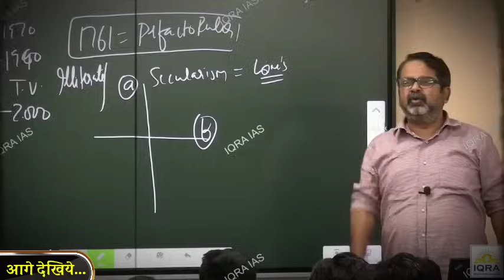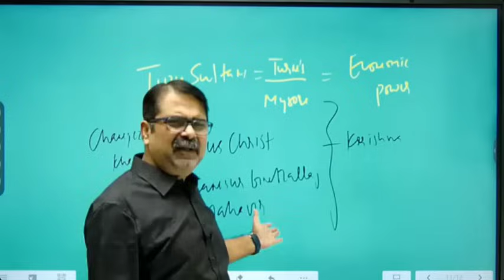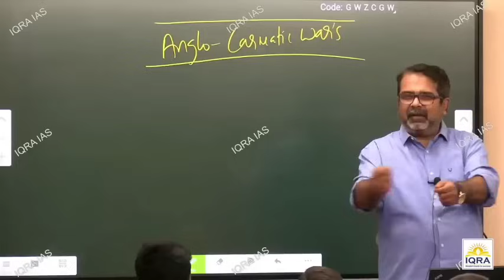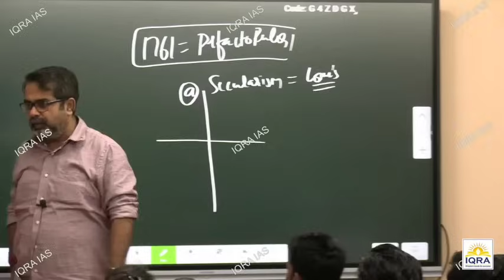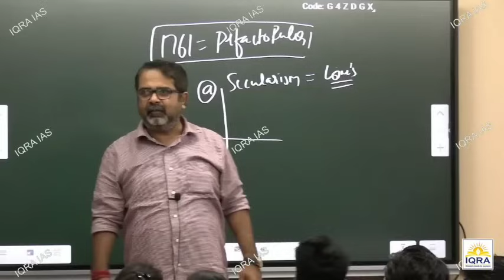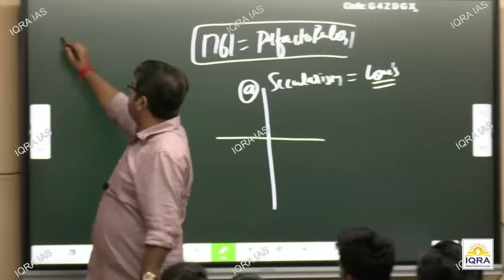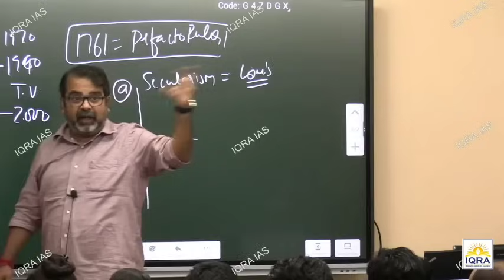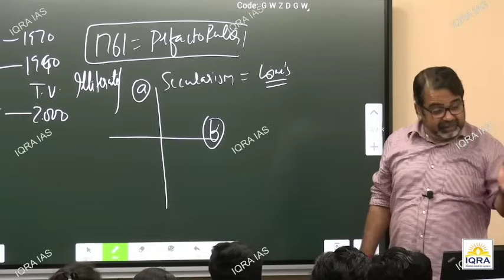क्या है दुनियादारी का नियम? || Mansur Al-Hallaj || Guidance by Avadh Ojha Sir